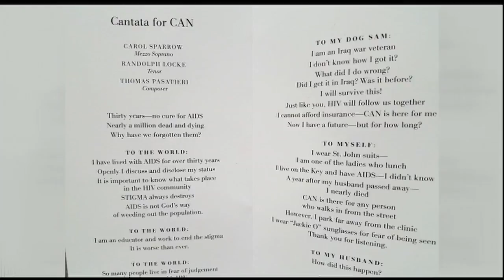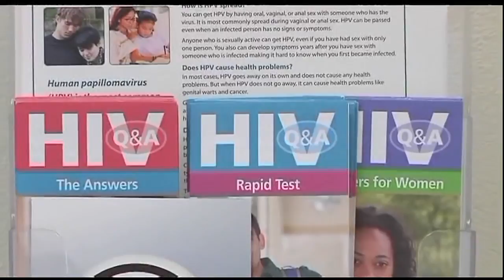Cantata for CAN - 25th Anniversary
It’s been 25 years since the Community AIDS Network opened its doors with a mission to increase awareness and stem the spread of AIDS. Twenty-five years later, its mission remains the same, but its reach has greatly expanded. Community AIDS Network CEO Richard Carlisle said AIDS was an epidemic when the organization was founded in 1991.